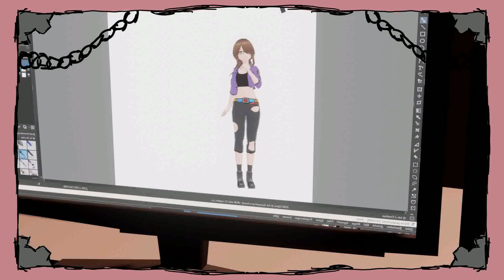Animation: A Vanishing Maid Illusion